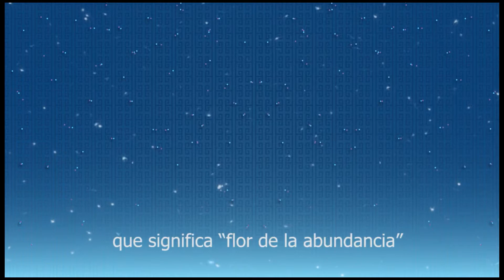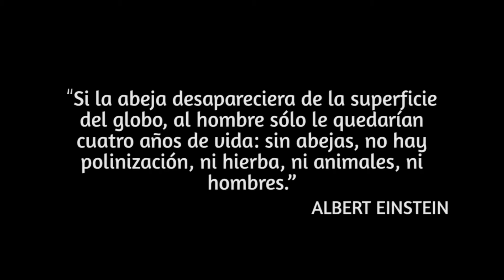"Chan ko’olel kaab” La niña abeja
"Chan ko’olel kaab” La niña abeja por Vianey Magdiely Maas Chuc, video seleccionado de la convocatoria "Campeche Cultura en casa", categoría Cine y medios audiovisuales.

Sinopsis por el autor:
A través de los dibujos animados en un cortometraje pretendo difundir
la importancia de las abejas sin aguijón entre el público infantil y adolescente.
Aborda un relato maya recopilado en el pueblo de Tankuché, Calkiní en el que los habitantes explican las razones del por qué a la abeja Melipona Becheei se le asigna un nombre de mujer Ko’olel kaab “Mujer abeja”. Los pobladores de Tankuché explican que tuvo un origen divino, pues el Dios Junab K’u observó el sufrimiento de la sequía del pueblo maya y por tal motivo envió a la tierra a la princesa “Sayab nikte’” “Flor de la abundancia” para que ella convertida en abeja polinizara a todos los árboles y al maíz y haya alimento para el pueblo maya. El mensaje del cortometraje animado es para destacar la conservación de las abejas sin aguijón, si bien no producen altos volúmenes de miel, la polinización de estas abejas en la selva campechana es incalculable.